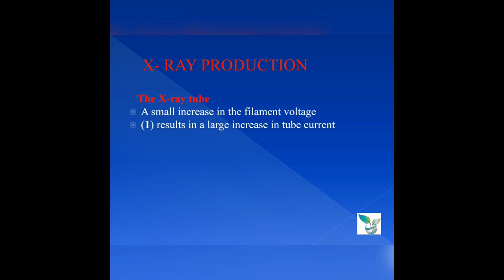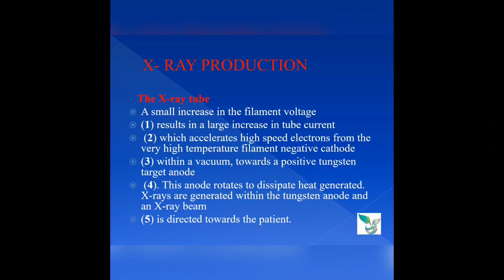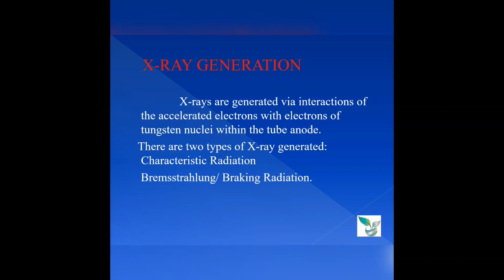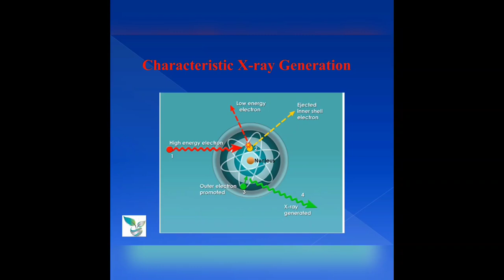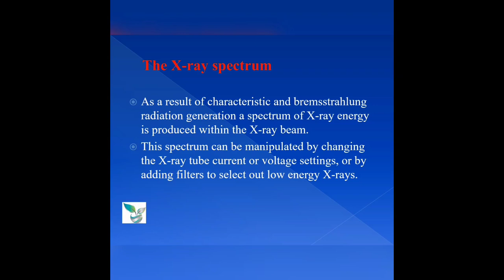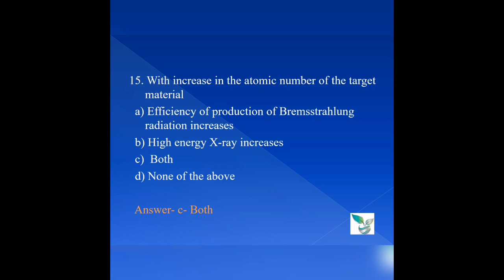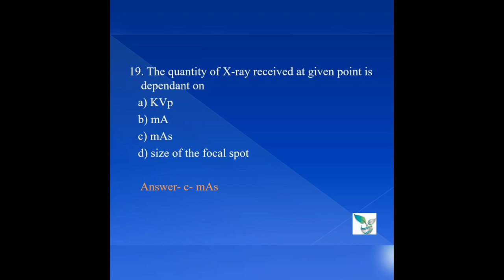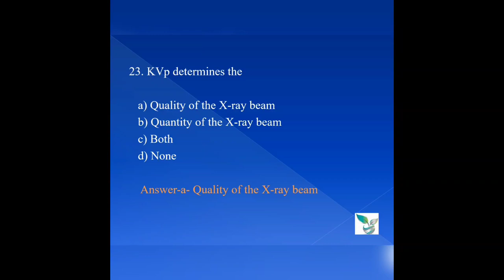Part 2#Radiography Tutoring#NHS Jobs#Envertiz Parvathy Thejus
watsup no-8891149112